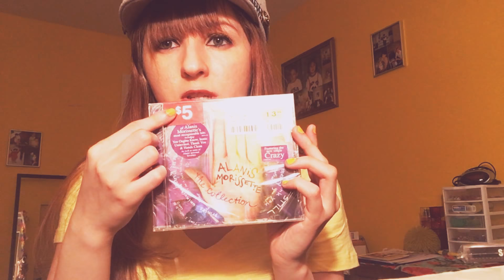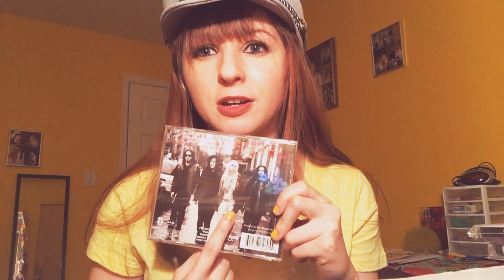My Shopping Haul